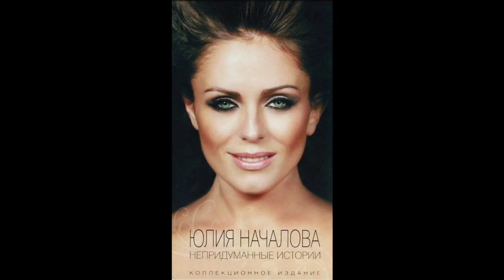Юлия Началова - Герой не моего романа [Remix] (Official Audio)